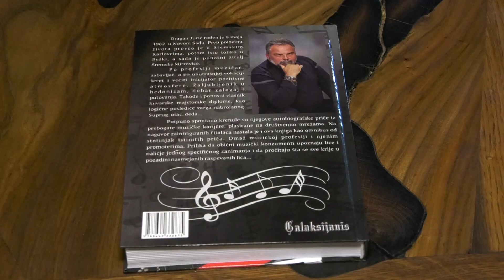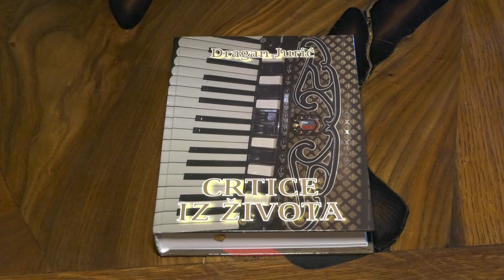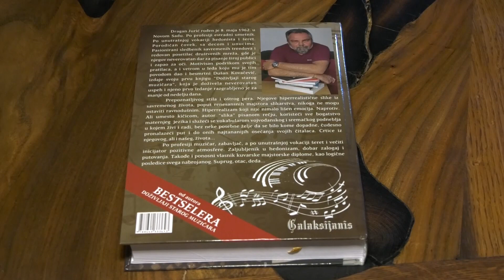Promocija knjiga Dragana Jurića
U ponedeljak 15. maja u velikoj sali Galerije Lazar Vozarević u Sremskoj Mitrovici održaće se književno veče i promociji tri knjige, autora Dragana Jurića.